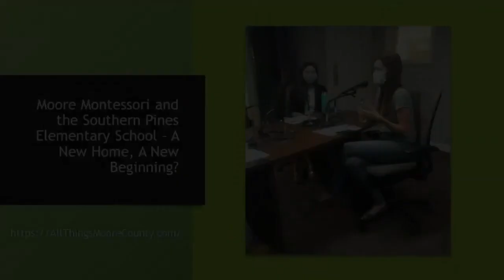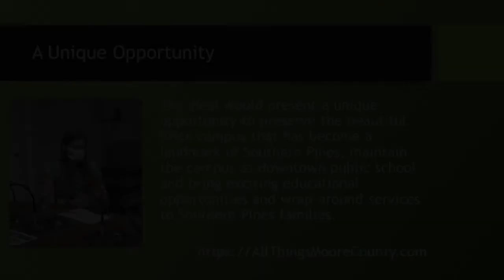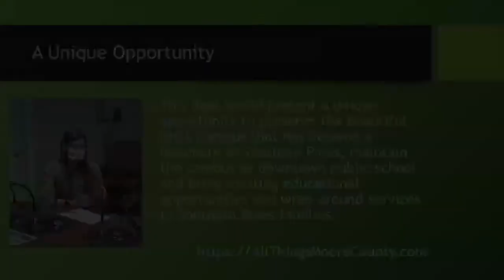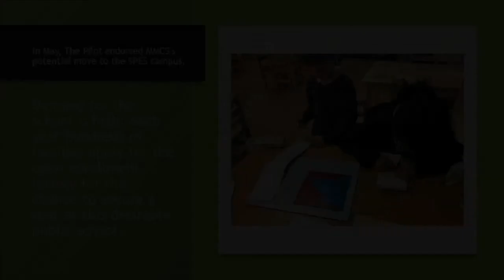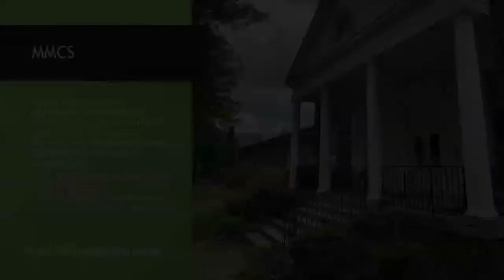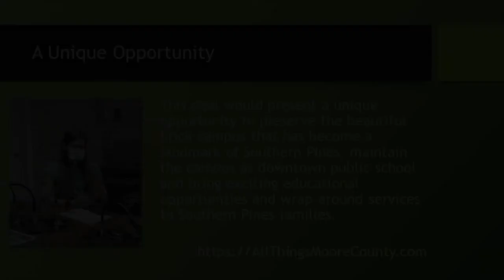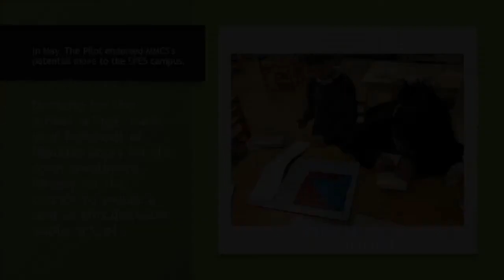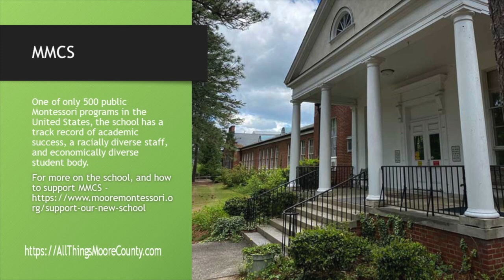Moore Montessori and the Southern Pines Elementary School – A New Home, A New Beginning?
Moore Montessori is looking for a new home. Head of School Katherine Rucker and Board Member Taylor Clement join Bill Sahadi to discuss the possibility of moving to the soon-to-be vacant Southern Pines Elementary School Campus on May Street. This deal would present a unique opportunity to preserve the beautiful brick campus that has become a landmark of Southern Pines, maintain the campus as downtown public school and bring exciting educational opportunities and wrap-around services to Southern Pines families.

Moore Montessori (MMCS) is a public charter school in Southern Pines, NC, currently serving students in grades K-3rd. Since founding in 2018, the staff has delivered a high-quality education to a diverse group of students from area. Demand for the school is high: each year hundreds of families apply for the open enrollment lottery for the chance to secure a seat at this desirable public school. One of only 500 public Montessori programs in the United States, the school has a track record of academic success, a racially diverse staff, and economically diverse student body.

In May, The Pilot endorsed MMCS's potential move to the SPES campus.